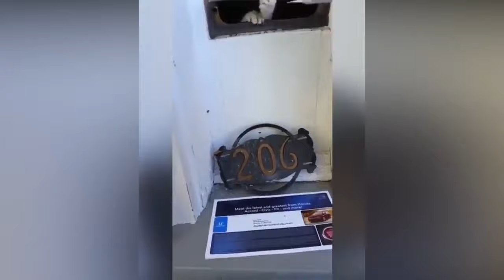Best Cute And Funny Animals Compilation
Hello there and welcome to another video. We provide the funniest Cats,Dogs and other animals videos on YouTube, Users can also re-upload our videos with permission. . . .